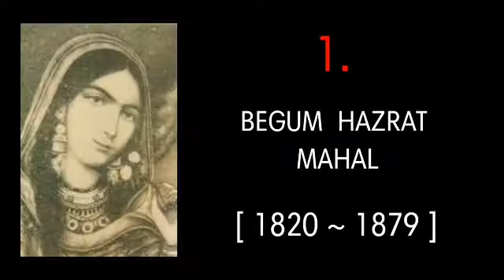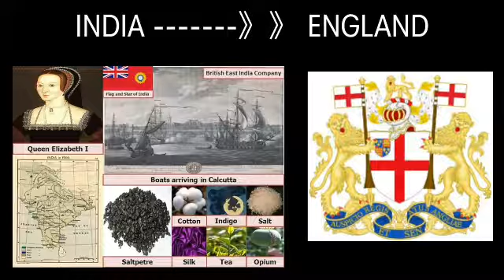🔴 भारत की वीर पुत्री बेगम हजरत महल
The freedom struggle is filled with tales of thousands of warriors, who fought till their last breath. Stripped of their titles and humiliated, these nobles, royals, and commoners did not give up, and as a result were immortalised in our history books. While names likes Shivaji Maharaj, Bajirao, Maharana Pratap, Rana Sanga, Prithviraj Chauhan and others have been given their rightful place, the unsung women warriors have been denied the same for the longest time.